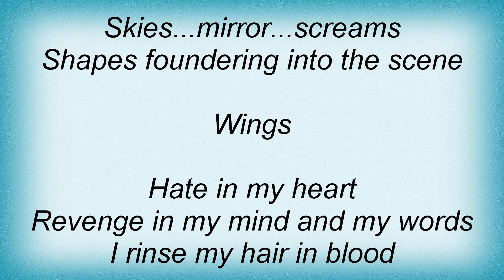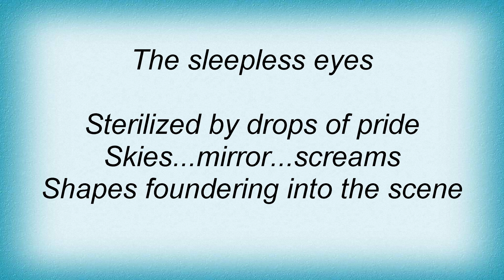Sentenced - Wings Lyrics